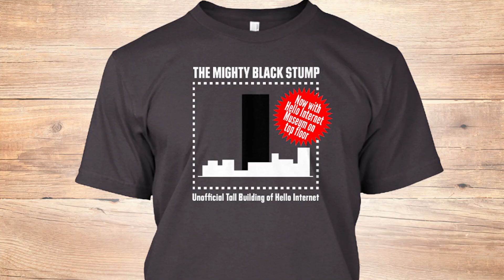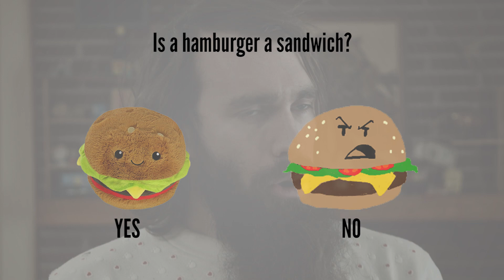Ransom for "Hello Internet" Podcast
A gang of do-gooders refuses to give up on an old friend who falls in with a bad crowd.

This is a reupload because sometimes the commenters are right and you've done a bad thing.